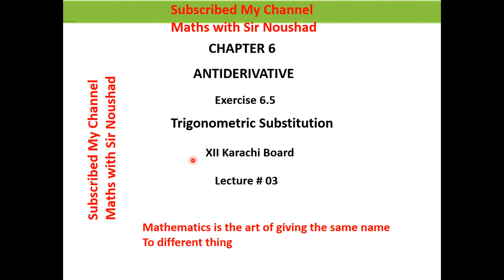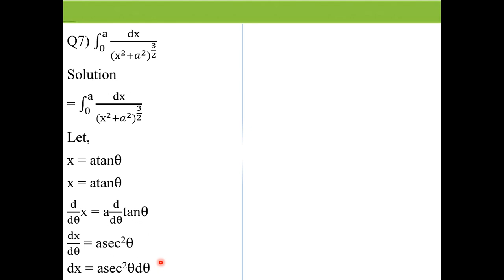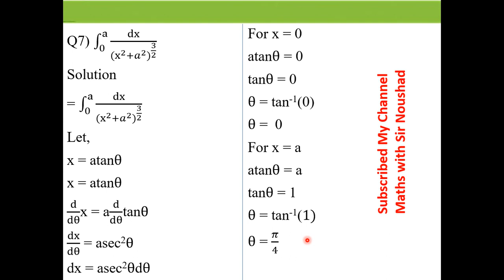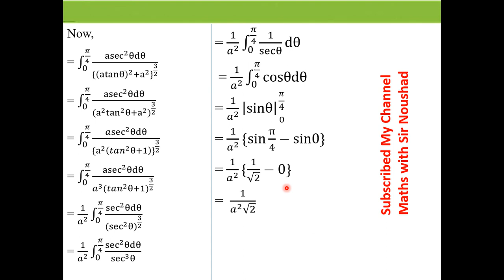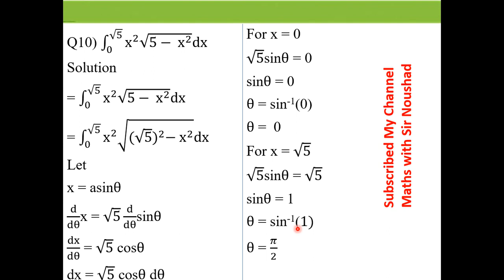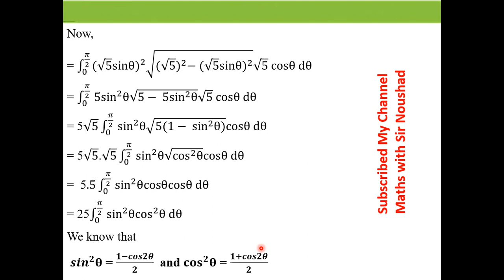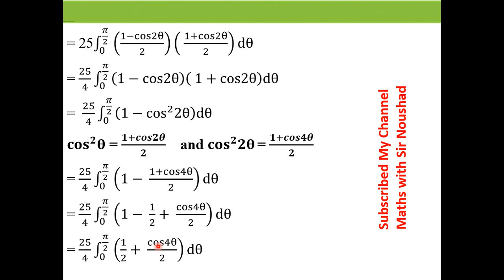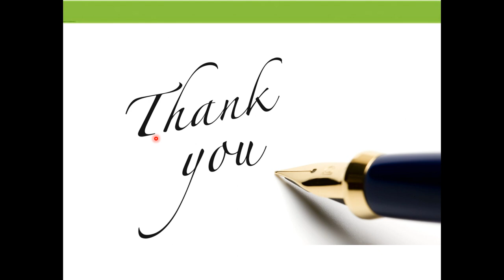Integration by Trigonometric substitution Lecture 3 in urdu/hindi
In mathematics, trigonometric substitution is the substitution of trigonometric functions for other expressions. In calculus, trigonometric substitution is a technique for evaluating integrals. Moreover, one may use the trigonometric identities to simplify certain integrals containing radical expressions